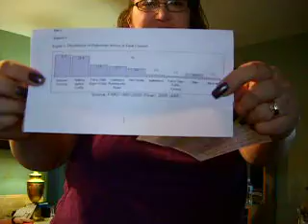speech 4 Sidewalks-persuasive action.AVI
Sidewalks - They're not just for kids!  Discussion on why we all neighborhoods should have sidewalks.  The benefits, the safety points, and the lives that could be saved.